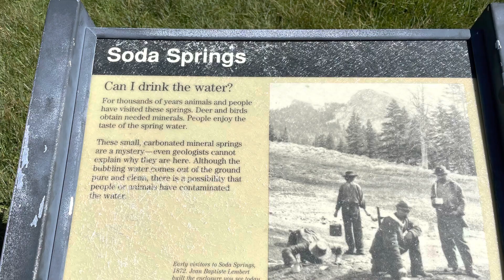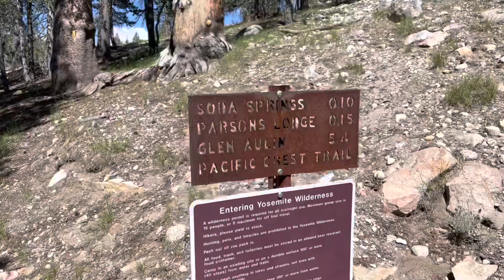JMT SOBO Thru Hike Day 3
Day 3 of the JMT Thru Hike took us from Upper Cathedral Lake through Tuolumne Meadows to the foothills of Donohue Pass.

Jmt
John Muir Trail
JMT SOBO 2022
John Muir Trail SOBO 2022